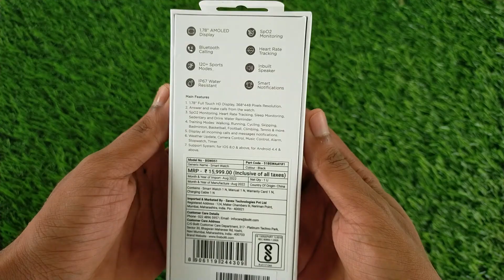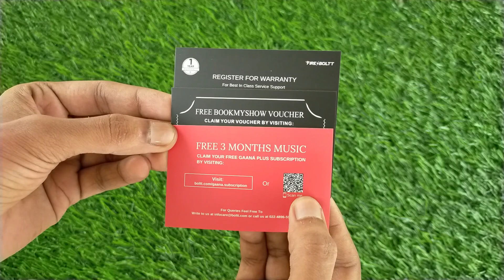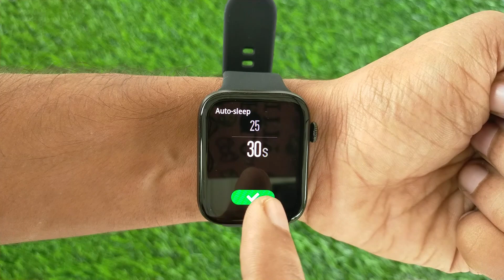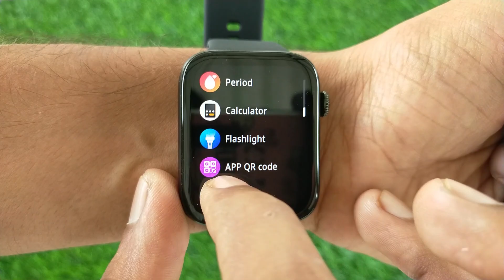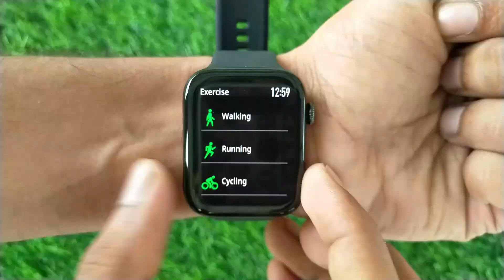Fire Boltt Nucleus Unboxing & Review🔥1.78" Amoled Display Calling ⚡ fire boltt nucleus unboxing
PRODUCT LINK :

Latest & Similar Products :

TOPICS COVERED :
fire boltt nucleus smartwatch unboxing
firebolt nucleus smartwatch unboxing
fire boltt nucleus unboxing
fireboltt nucleus unboxing
fire bolt nucleus unboxing
firebolt nucleus unboxing

00:00 fire boltt nucleus smartwatch
00:30 firebolt nucleus smartwatch
01:00 firebolt nucleus
01:15 fire bolt nucleus
01:45 firebolt nucleus
02:00 fire boltt nucleus unboxing
03:00 fireboltt nucleus unboxing
04:00 fireboltt nucleus unboxing & review
04:30 fire boltt nucleus review
05:00 fireboltt nucleus review